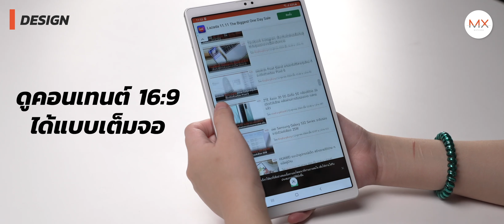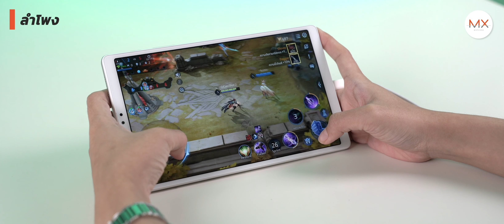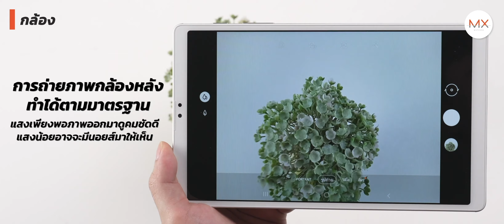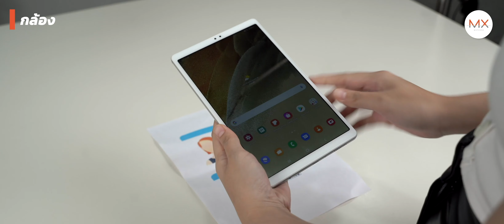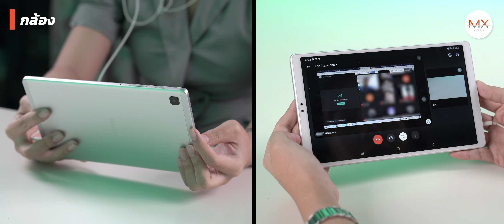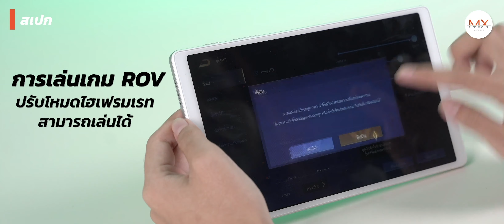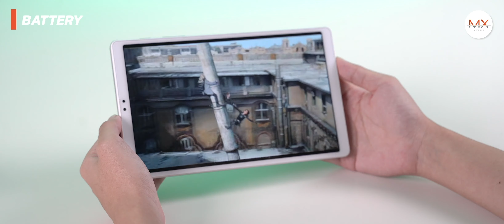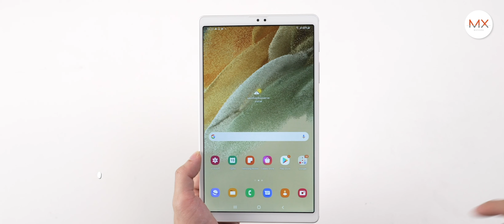รีวิว Galaxy TabA7 Lite แท็บเล็ตราคาดีฟังก์ชันครบจบที่เดียว | Power ON 150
รีวิว Samsung Galaxy Tab A7 Lite แท็บเล็ตที่มาครบจบทุกฟังก์ชันทั้งยังท่พร้อมไซต์เหมาะมือในราคาเพียงแค่ 5,990 บาท จะจัดเต็มแค่ไหนไปดูกันในคลิปนี้เลยค่ะ !
อยากให้รีวิวตรงไหนเพิ่มเติม คอมเมนต์มาได้เลยฮะ

ส่วนคนที่กดแล้วก็ แวะมาคอมเมนต์คุยกัน ได้เลยนะครับบบ
ติดตามข่าว รีวิวอุปกรณ์เจ๋งๆ มือถือใหม่ๆ